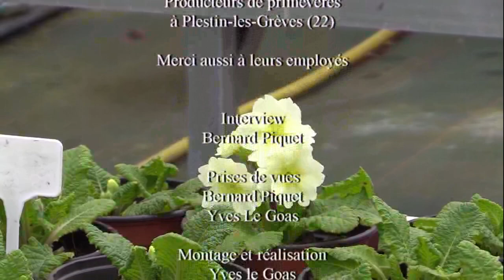A Barnhaven, on apprivoise les primevères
Les primevères, chacun peut les admirer à chaque printemps sur les talus ou dans les sous-bois du Trégor. Jodie et Robert Mitchell les ont apprivoisées, perpétuant en cela une tradition qui a débuté en 1936 dans l'Orégon, aux Etats-Unis. Tout a commencé avec Florence Bellis qui a dépensé ses derniers 5 dollars dans des graines de primevères. Aujourd'hui Jodie et Robert Mitchell cultivent, à Plestin-les-Grèves, des centaines de variétés et exportent dans le monde entier. Coup de zoom sur cette entreprise familiale peu banale ...

Visionnez ce document en HD sur TV-Trégor, la Web TV du Trégor